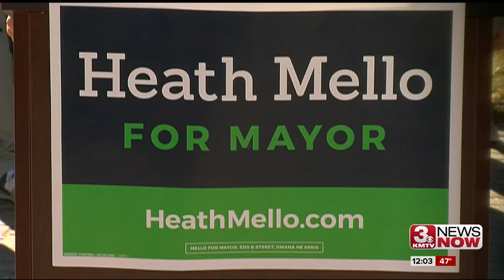Omaha mayor releases city financials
The announcement comes less than a month away from the primary when she announced, her re-election bid last November.